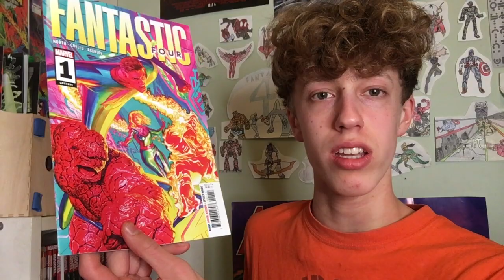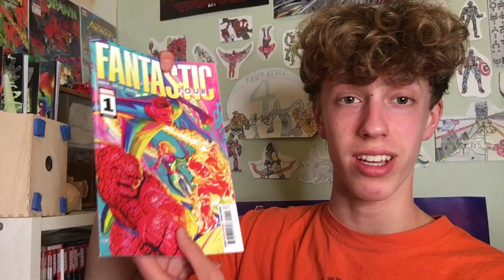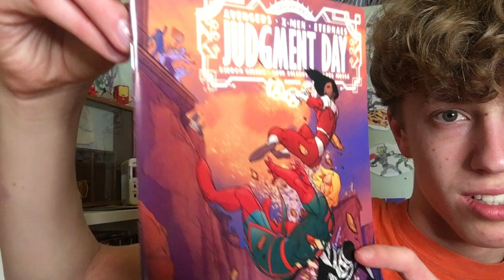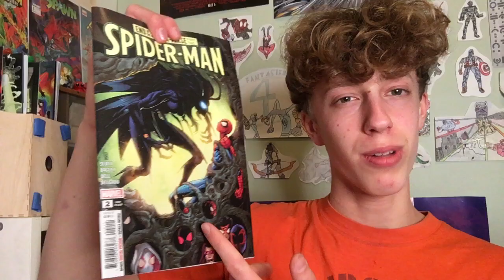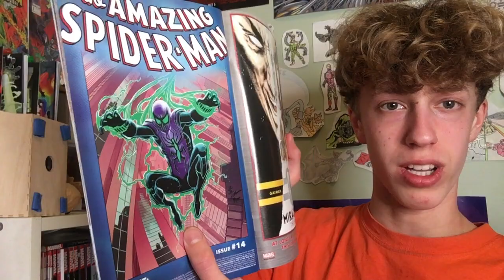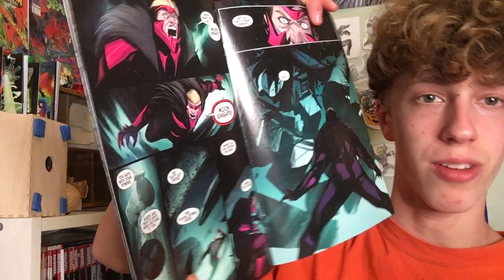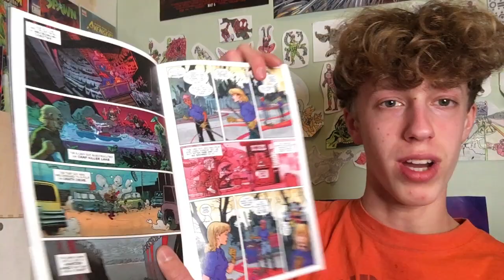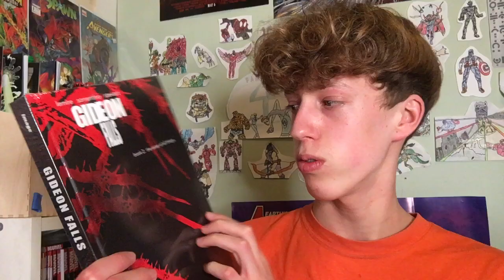New Comics Haul #87: Fantastic Four, Spider-Man, & More!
Thanks for checking out this week's new comics haul everyone! Drop which books you're hyped for this week down in the comments.